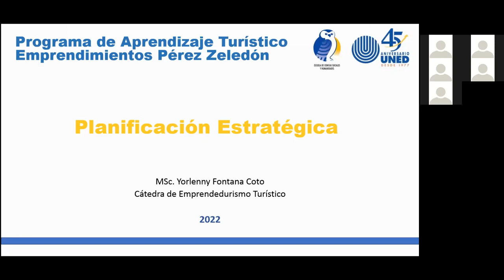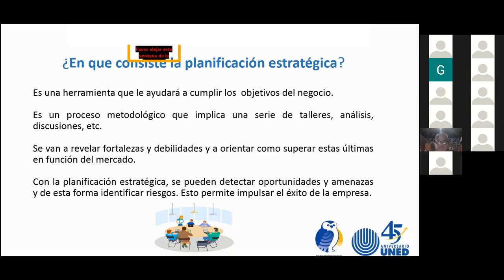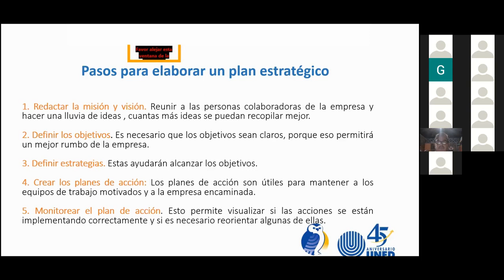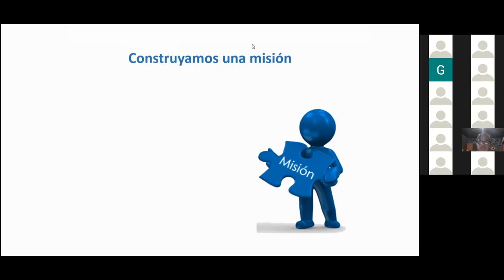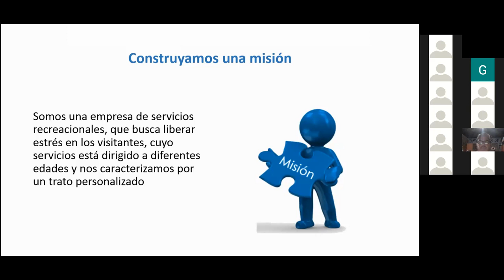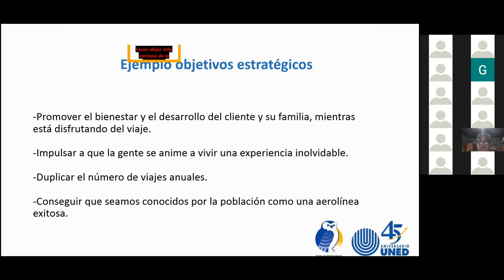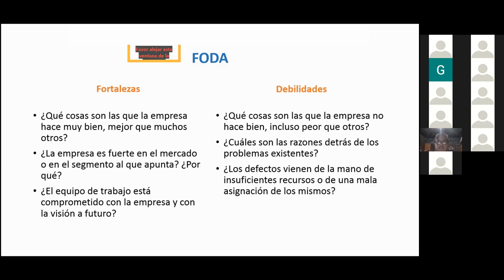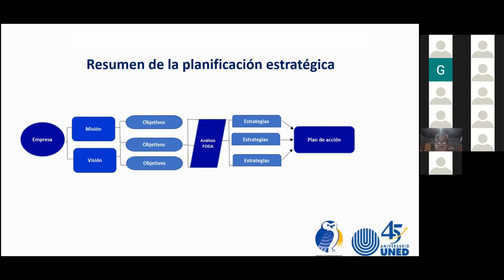Planificación estratégica PZ Versión 720p